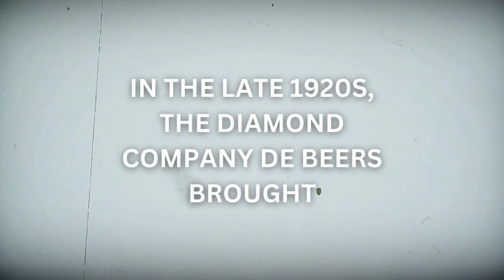Shocking! Top 10 Dog Breeds That Have Been Banned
If you enjoy our content and want to support us, you can buy us a coffee 😉